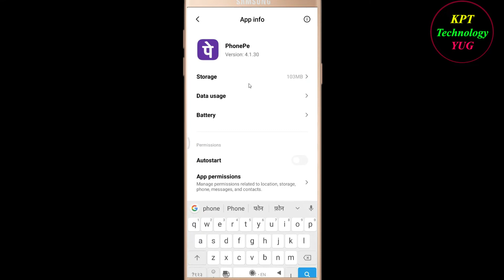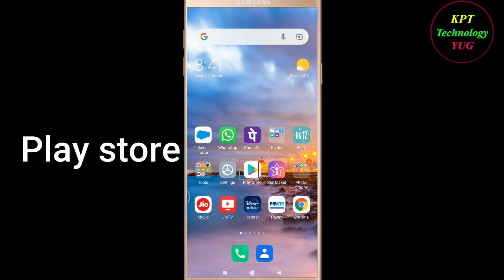How to Fix PhonePe App Oops - Something Went Wrong Error in Android & Ios - Please Try Again Later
Let's Fix PhonePe App  Oops - Something Went Wrong Error in Android & Ios - Please Try Again Later just follow some basic steps to fix this issue.